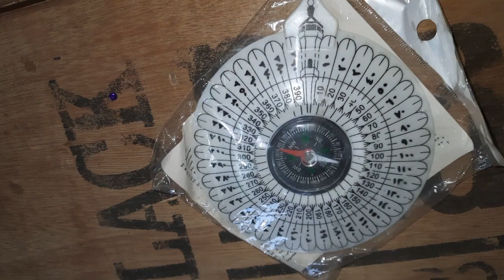This Compass will tell you where is Kaba Sharif